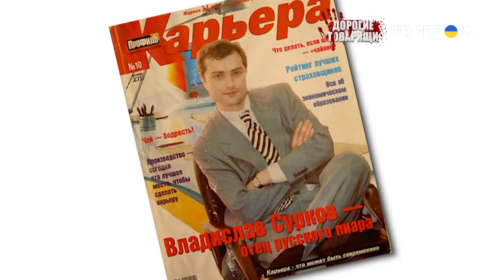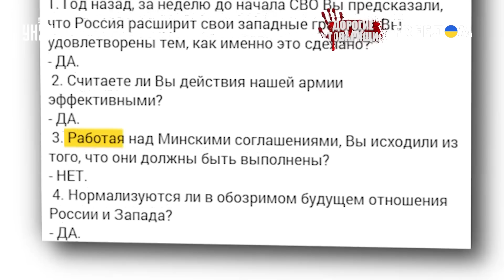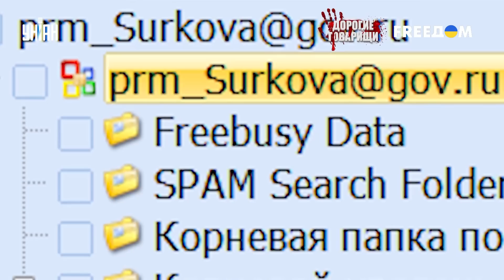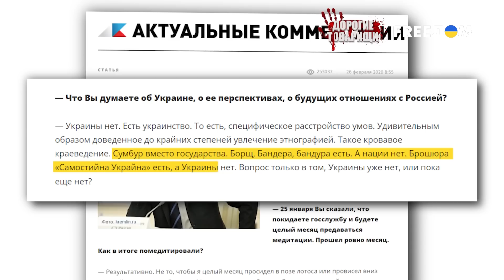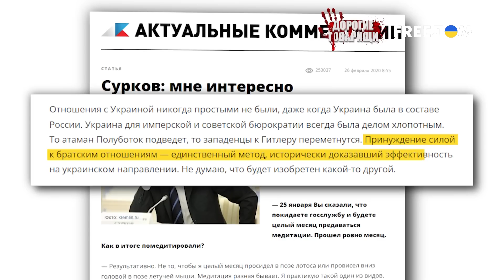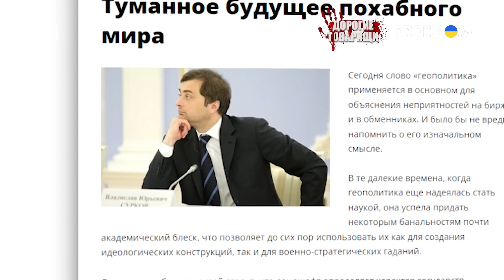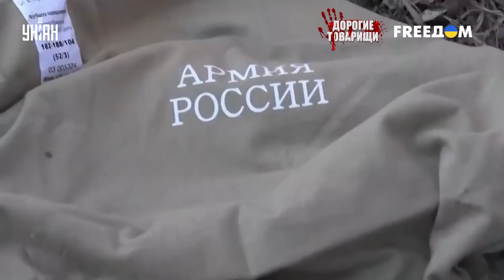Сурков - черный кардинал Путина и идеолог "русского мира". Дорогие товарищи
UA - У чому роль Владислава Суркова - колишнього "чорного кардинала" Кремля та одного з ідеологів захоплення України? Подробиці про діяльність Суркова розкрили у новому випуску проекту "Дорогие товарищи".

RU - В чем состоит роль Владислава Суркова - бывшего "черного кардинала" Кремля и одного из идеологов захвата Украины? Подробности о деятельности Суркова раскрыли в новом выпуске проекта "Дорогие товарищи".